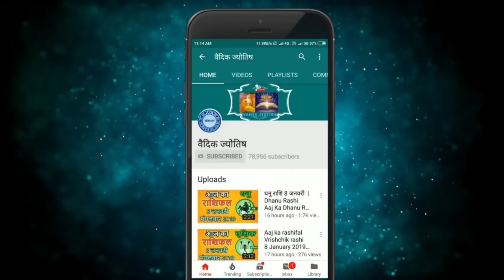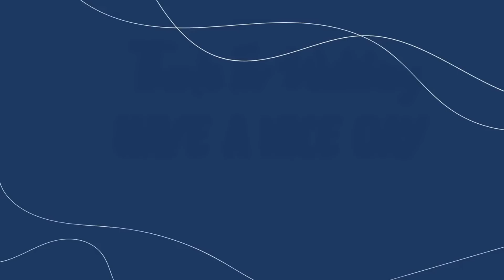कन्या राशि 21 अगस्त रविवार | Kanya Rashi 21 August 2022 | Aaj Ka Kanya Rashifal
@वैदिक ज्योतिष
21 August kanya rashi
kanya rashiAugust 2022
Dainik Rashifal,Horoscope,Astrology
21  अगस्त   कन्या राशि
आज का राशिफल कन्या राशि
कन्या राशिफल